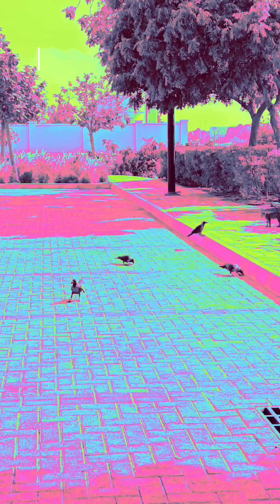Khzamy•23 خزآمي مرآم ٢٣ مقتطفات من يومي تصويري بعين كمرت هاتفي Maram•23 Maram POV 23 Day In My Life